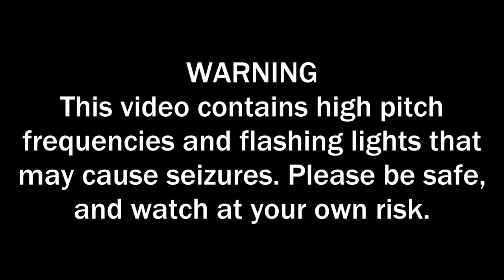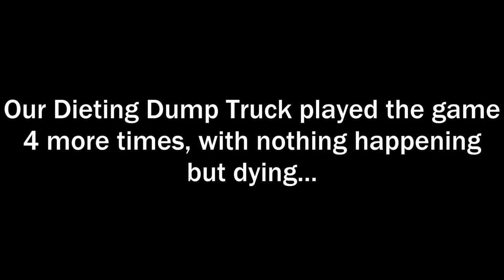The Pier House - What Did I Just Play??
I'm confused, questioning everything, and understandably so.